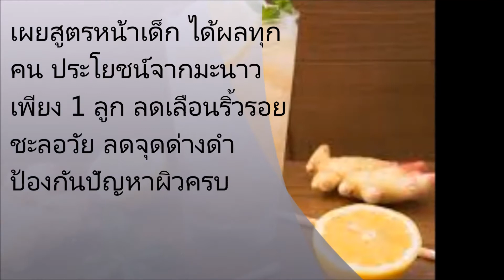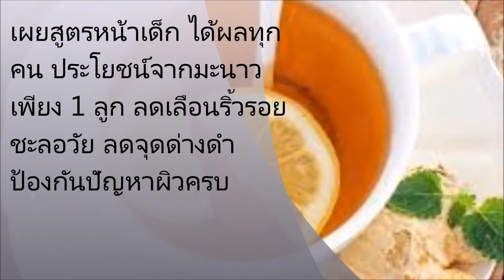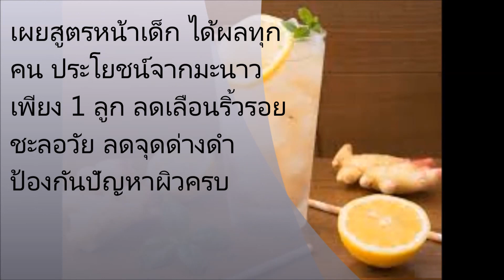เผยสูตรหน้าเด็ก ได้ผลทุกคน ประโยชน์จากมะนาว เพียง 1 ลูก ลดเลือนริ้วรอย ชะลอวัย ลดจุดด่างดำ ป้องกันปั